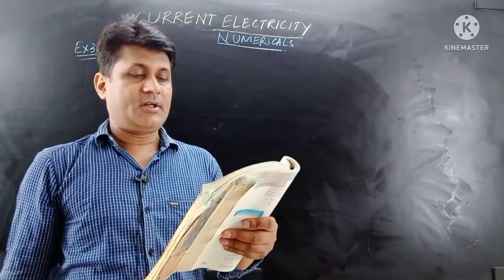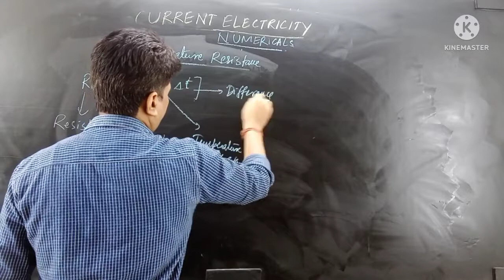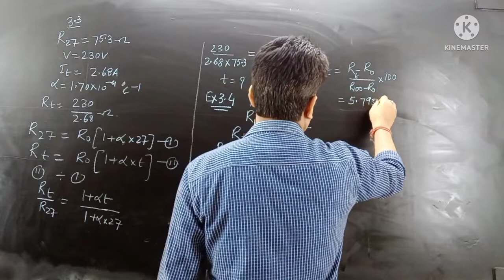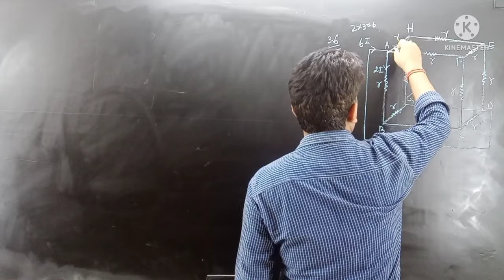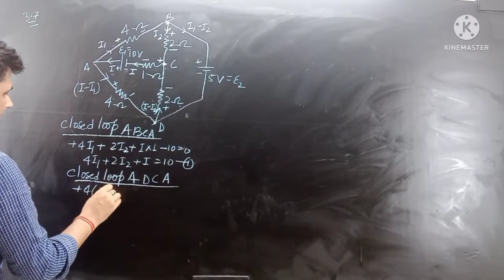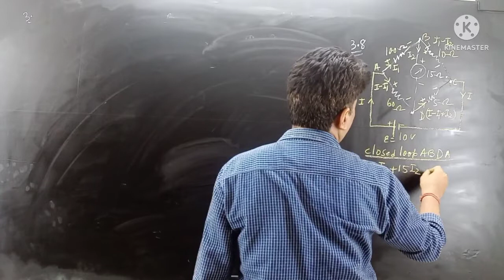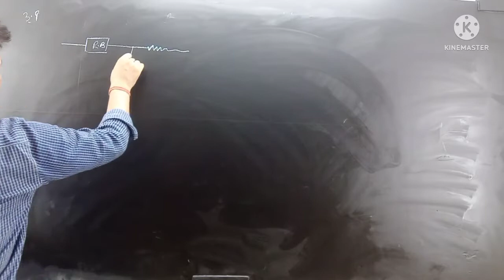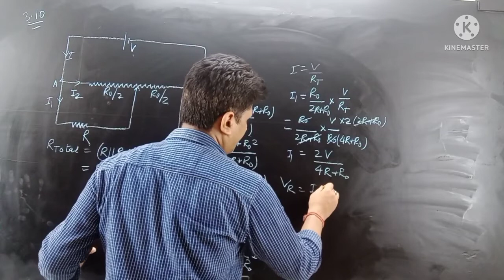CURRENT ELECTRICITY NUMERICALS/CBSE 12/JEE/NEET/NCERT CHAPTER 3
This is very important for CBSE/JEE/NEET. This video has different variety of numericals effective for different exams.